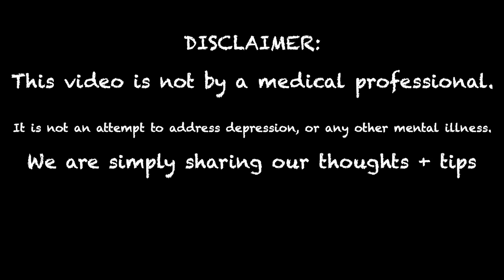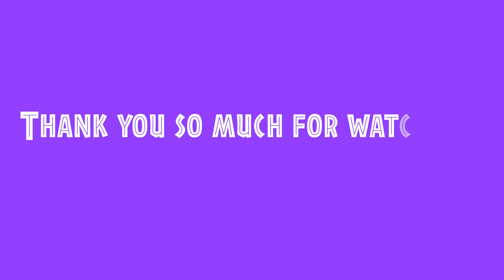Why Self Pity is Self Destructive - Stop Self Sabotage: Episode 2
Do you ever feel sorry for yourself? Do you ever feel like you can't push these self-pity feelings away? Our newest Self Help Series, Stop Self Sabotage, helps to provide you with tools on how to decrease the feelings of self-pity, find small bits of happiness in everyday life, and overall, how to become more resilient.

In this episode, we explain how and why self pity can truly be destructive, and break down the vicious cycle. We also provide a few simple tips on how to ease these feelings and thoughts.

Sign up for our newsletter to get a small bit of happiness in your inbox + more life hacks

SOURCES:
13 Things Mentally Strong People Don't Do By Amy Morin

Follow us ~

Newsletter: Sign up and receive a free welcome gift!